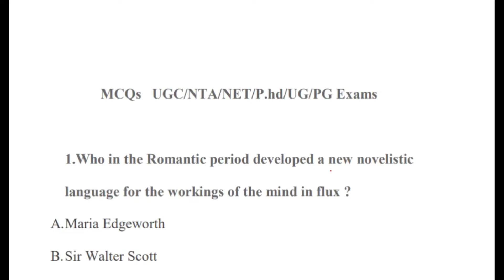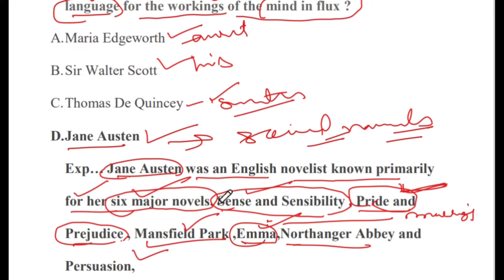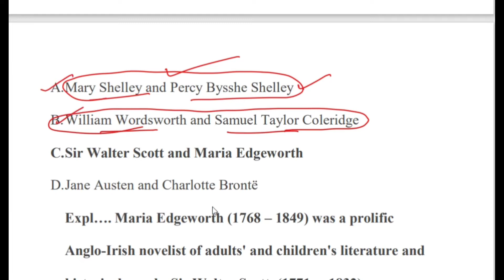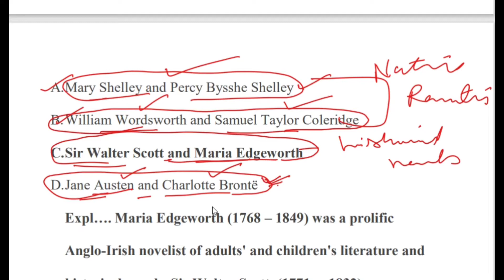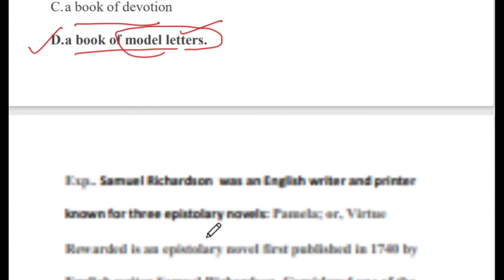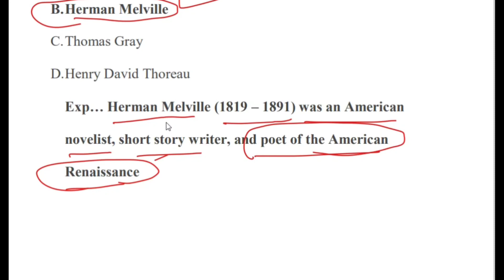UGC NET and JRF TGT PGT - History of English Literature MCQs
history of english literature mcqs |mcqs of english literature for ugc net and jrf |